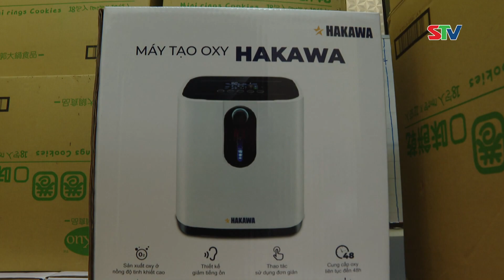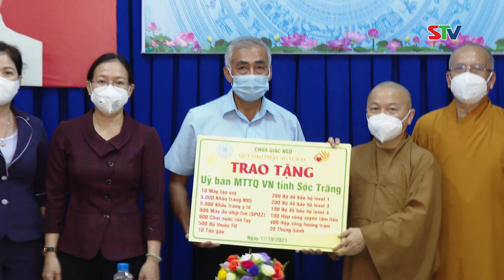STV - Tin mới nhận (17/10): Giáo hội Phật giáo Việt Nam tặng thiết bị y tế cho tỉnh Sóc Trăng